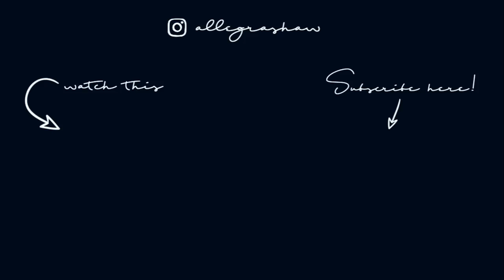WORK & OFFICE OUTFIT IDEAS | Allegra Shaw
Sweater (similar)
Pants (similar)
Boots: Zara (old)

CASUAL FRIDAYS
Jeans (similar)

I wanna be friends...

With blogs that I love, I like to bookmark them so that I always remember to check them out. On my blog, I post outfits, fitness and travel tips and just overall lifestyle things. Check it out :)

Get 10$ off your first Uber eats meal with promo →  eats-ih0ni

Looking to buy pre owned designer? My favourites are

FTC: i am not being sponsored, paid or compensated for this video.